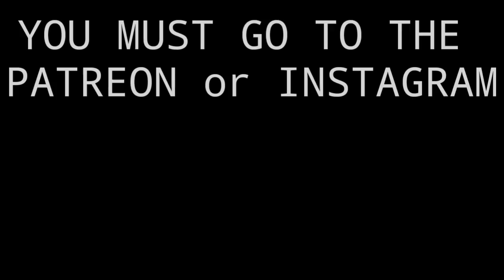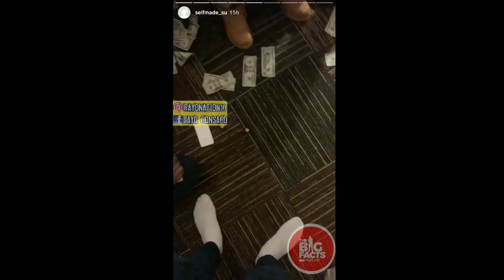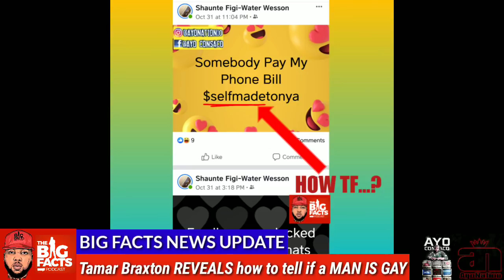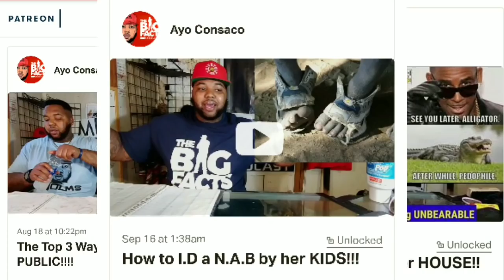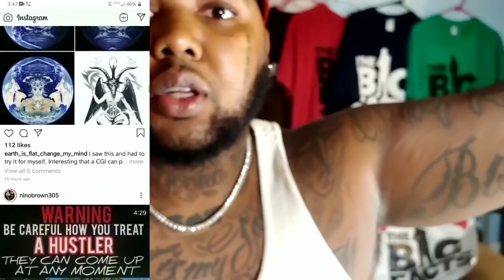Tamar Braxton UNCOVERS UNDENIABLE Sign to tell that a MAN is...